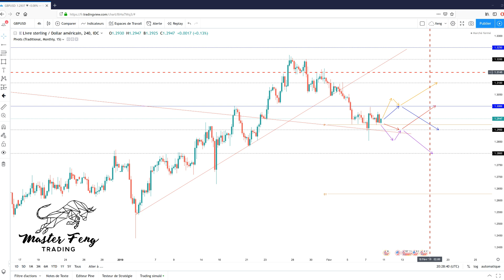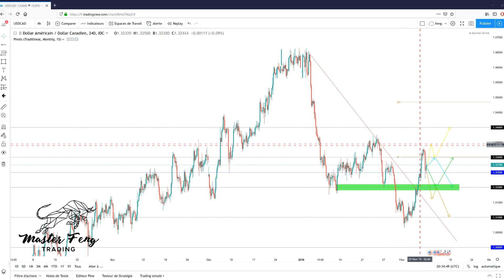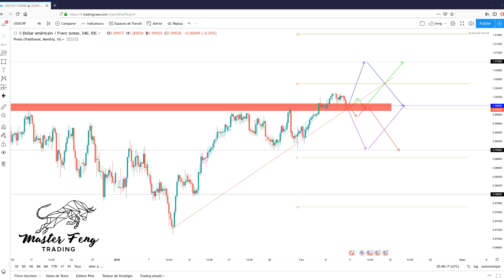REVUE FOREX ANALYSE TECHNIQUE #43 -9 Février 2019 MASTER FENG TRADING